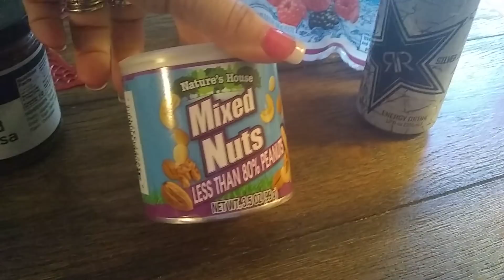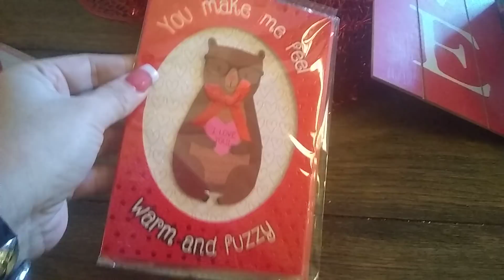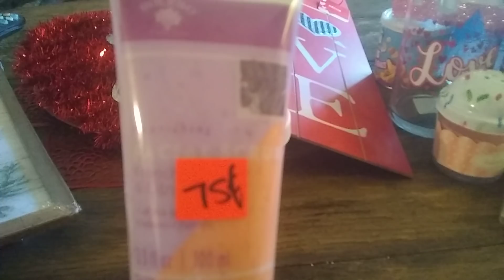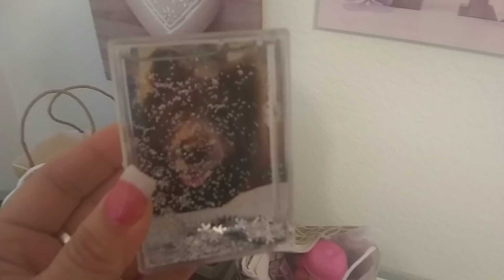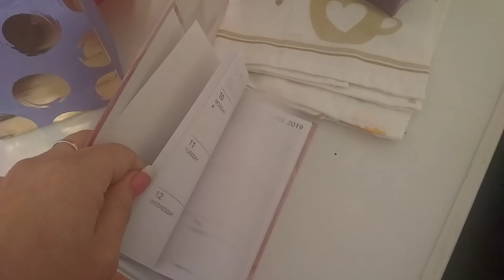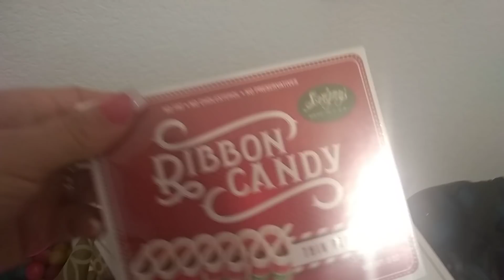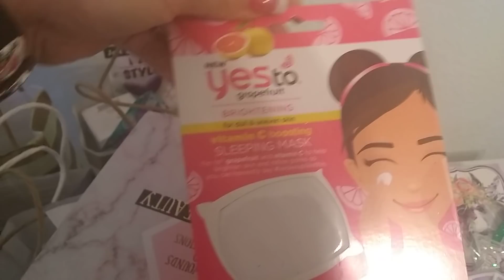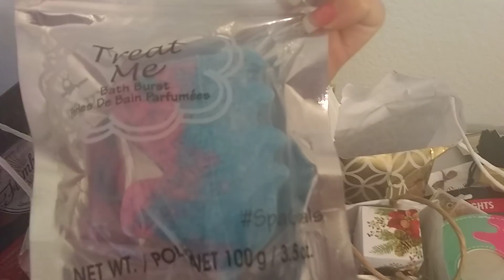Dollar Tree Haul & Bonus Friend Mail W/ Vintage Soul!!! 👑👑👑👍💅💄💞💕💗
Bonus DT Haul 👍👍 & Friend Mail!! 👑👑👑